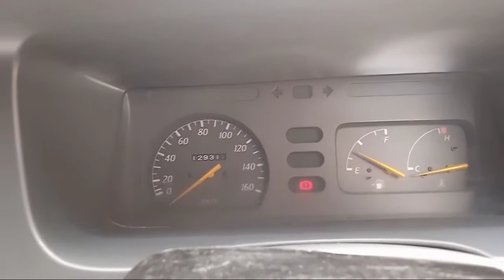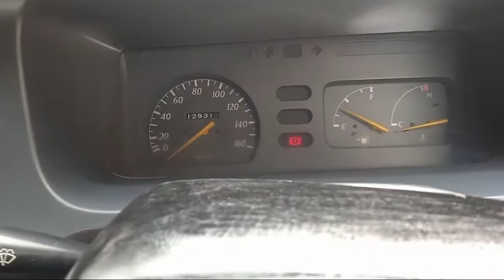Tutorial pemeriksaan kendaraan sebelum mudik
Sebelum melakukan perjalanan mudik ada baiknya lakukan pemeriksaan pada kendaraan sehingga memperkecil resiko kerusakan pada mobil